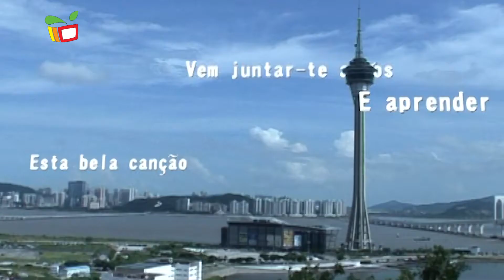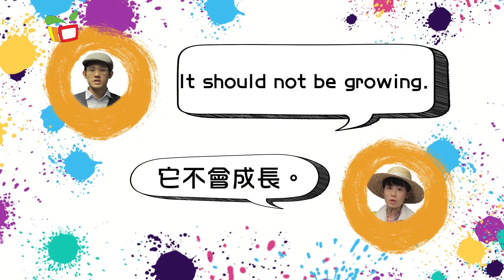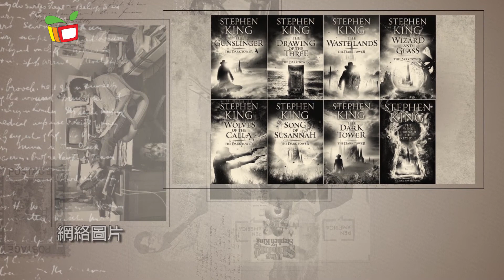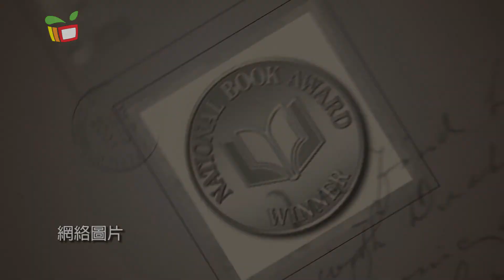三言兩語—齊來學英語VI 小種子的奇幻冒險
兩位好友無意中闖入了“秘密花園”，產生了種植的興趣。透過故事情節，將為大家講解與種植相關的英語名稱和動詞。而《文學堂》將介紹恐佈小說大師史蒂芬·金的生平和作品。